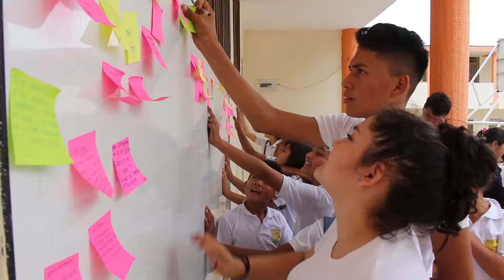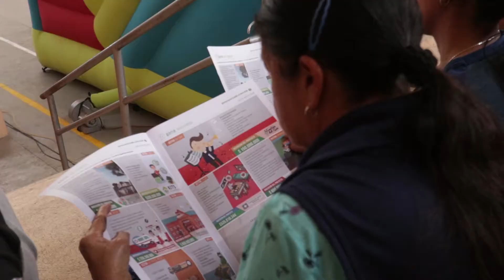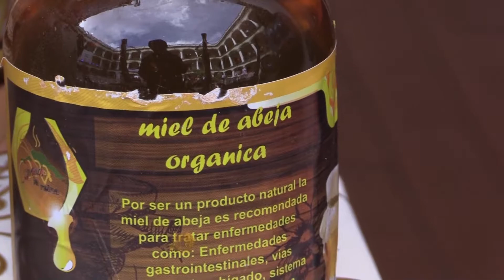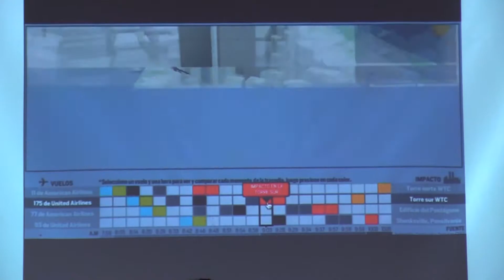Informe Semanal Número 145 Gobernación de Nariño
La semana 145 de implementación de nuestras ideas de NuevoGobierno estuvo trazada por el reconocimiento internacional a las buenas prácticas de la gestión pública, la atención a la ciudadanía afectada por las granizadas que se han presentado en el sur del departamento, la gestión del riesgo y la gobernanza desde los datos abiertos. Seguimos avanzando.